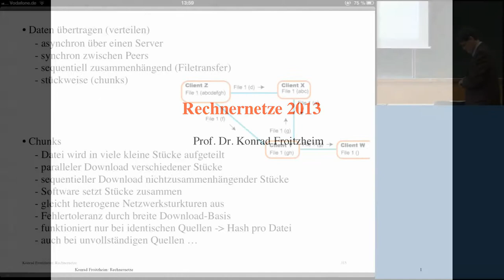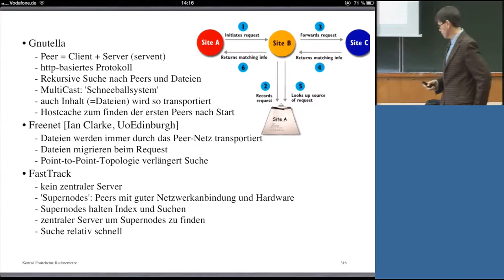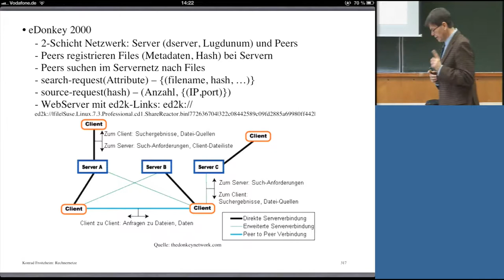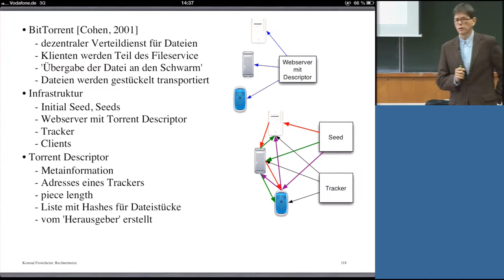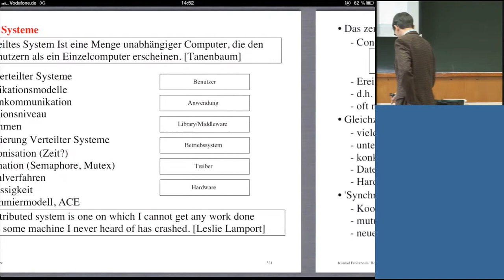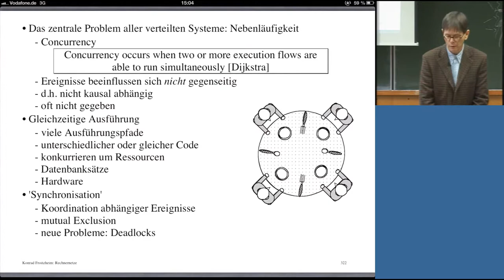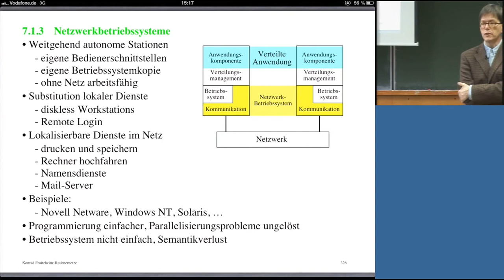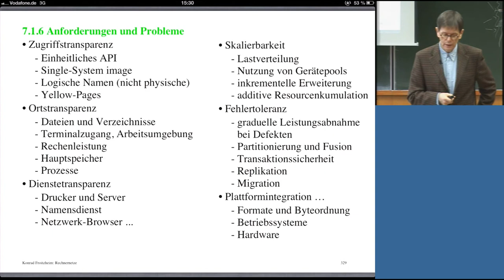Rechnernetze, Professor Froitzheim, Vorlesung 26, 29.01.2014